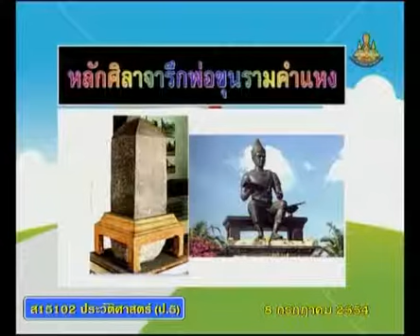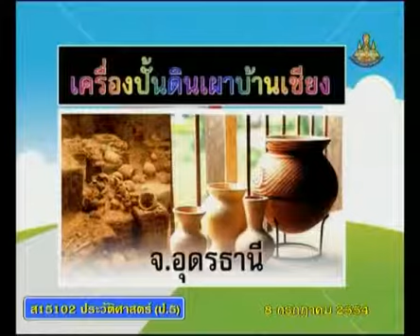031+hisp5+dltv54+540708+D+โบราณวัตถุ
031+hisp5+dltv54+540708+D+โบราณวัตถุ+2.5 ข้อมูลและหลักฐาน (เรื่องเล่า, ตำนาน, โบราณสถาน, โบราณวัตถุ)+ประวัติศาสตร์น่ารู้ : หลักฐานทางประวัติศาสตร์+คาบที่ 2/3
สไลด์ ข้อมูลและหลักฐาน (โบราณสถาน)
ใบความรู้ ข้อมูลและหลักฐาน (โบราณสถาน) (1 หน้า)

028+hisp5+dltv54+540708+A+ใบความรู้ ข้อมูลและหลักฐาน (โบราณสถาน) (1 หน้า).pdf
ใบความรู้ ข้อมูลและหลักฐาน (โบราณสถาน) (4 หน้า)

029+hisp5+dltv54+540708+B+ใบความรู้ ข้อมูลและหลักฐาน (โบราณสถาน) (4 หน้า).pdf
001_125+ประวัติศาสตร์ป.5+hisp5+dltv54p

2 in the bank searching type "ประชุม แรงกสิกรณ์" or prachoom rangkasikorn
3 click left on the name "ประชุม แรงกสิกรณ์" or prachoom rangkasikorn
4 click on playlist ,choose playlist that you want to know and playload
6. If you see that there are useful, please share continute,sir.

1 เปิดเว็บ youtube.com
2 ที่ช่องค้นหาพิมพ์ ประชุม แรงกสิกรณ์ หรือ prachoom rangkasikorn
3 คลิกซ้ายบน  ประชุม แรงกสิกรณ์ หรือ prachoom rangkasikorn
4 ออบชั่น เพลย์ลิสต์ เลือกเพลย์ลิสต์ที่ท่านสนใจ และเพลย์โหลด
5 ขอบคุณที่ติดตามชมและให้ข้อติชม มีความสุขกับการเรียนรู้กันทั้ง บ้าน วัด โรงเรียน
6 ถ้าเห็นว่ามีประโยชน์ กรุณาแชร์ต่อไปครับ

content
+2.1 ความสำคัญทางประวัติศาสตร์+ประวัติศาสตร์น่ารู้ : หลักฐานทางประวัติศาสตร์+คาบที่ 1/2
+2.2 เวลากับประวัติศาสตร์+ประวัติศาสตร์น่ารู้ : หลักฐานทางประวัติศาสตร์+คาบที่ 1/2
+2.3 หลักฐานทางประวัติศาสตร์+ประวัติศาสตร์น่ารู้ : หลักฐานทางประวัติศาสตร์+คาบที่ 1/2
+2.4 ประวัติศาสตร์ท้องถิ่น+ประวัติศาสตร์น่ารู้ : หลักฐานทางประวัติศาสตร์+คาบที่ 1/1
+2.5 ข้อมูลและหลักฐาน (เรื่องเล่า, ตำนาน, โบราณสถาน, โบราณวัตถุ)+ประวัติศาสตร์น่ารู้ : หลักฐานทางประวัติศาสตร์+คาบที่ 1/3
+2.6 ความจริงกับข้อเท็จจริง +ประวัติศาสตร์น่ารู้ : หลักฐานทางประวัติศาสตร์+คาบที่ 1/1

+3.1 การเข้ามาของอารยธรรมอินเดีย - จีน+วิวัฒนาการทางประวัติศาสตร์ : อิทธิพลวัฒนธรรมอินเดีย - จีน+คาบที่ 1/2
+3.2 อิทธิพลของอินเดีย - จีน+วิวัฒนาการทางประวัติศาสตร์ : อิทธิพลวัฒนธรรมอินเดีย - จีน+คาบที่ 1/3
+3.3 อิทธิพลของวัฒนธรรมต่างชาติที่มีต่อชาติไทย+วิวัฒนาการทางประวัติศาสตร์ : อิทธิพลวัฒนธรรมอินเดีย - จีน+คาบที่ 1/3

+4.1 ทดสอบก่อนเรียน  แบบเรียนประวัติศาสตร์+.แบบทดสอบ ภาคเรียนที่ 2+คาบที่ 1/1
+4.2 ทบทวนและทดสอบหลังเรียน+.แบบทดสอบ ภาคเรียนที่ 2+คาบที่ 1/1

+5.1 กรุงศรีอยุธยา (การสถาปนา, ความรุ่งเรือง)+ความเป็นไทย : กรุงศรีอยุธยา+คาบที่ 1/2
+5.2 กรุงศรีอยุธยา (สังคม, การปกครอง, เศรษฐกิจ)+ความเป็นไทย : กรุงศรีอยุธยา+คาบที่ 1/3
+5.3 สมเด็จพระรามาธิบดีที่ ๑ สมเด็จพระบรมไตรโลกนาถ+ความเป็นไทย : กรุงศรีอยุธยา+คาบที่ 1/1
+5.4 สมเด็จพระนเรศวรมหาราช+ความเป็นไทย : กรุงศรีอยุธยา+คาบที่ 1/1
+5.5 วีรชนชาวบ้านบางระจัน+ความเป็นไทย : กรุงศรีอยุธยา+คาบที่ 1/1
+5.6 กิจกรรมเสริมทักษะอาณาจักรอยุธยา+ความเป็นไทย : กรุงศรีอยุธยา+คาบที่ 1/1

+6.1 พัฒนาการสมัยธนบุรี+ความเป็นไทย : กรุงธนบุรี+คาบที่ 1/2
+6.2 พระราชประวัติสมเด็จพระเจ้าตากสินมหาราช+ความเป็นไทย : กรุงธนบุรี+คาบที่ 1/1

+7.1 ภูมิปัญญาไทยสมัยอยุธยา+ภูมิปัญญาไทย : สมัยอยุธยา, สมัยธนบุรี+คาบที่ 1/2
+7.2 ภูมิปัญญาไทยสมัยธนบุรี+ภูมิปัญญาไทย : สมัยอยุธยา, สมัยธนบุรี+คาบที่ 1/2